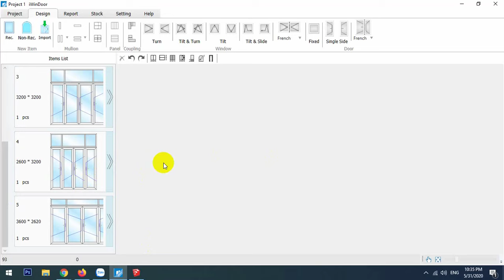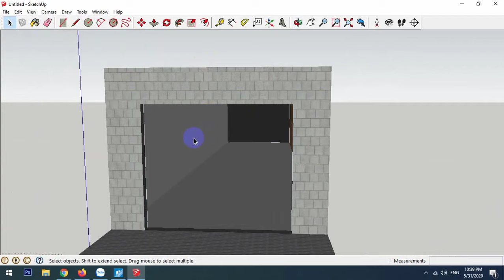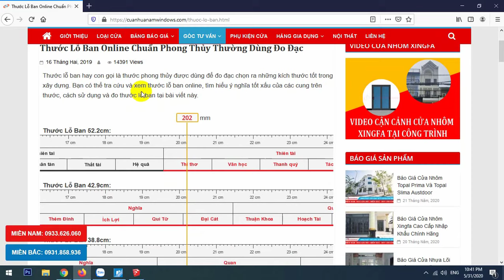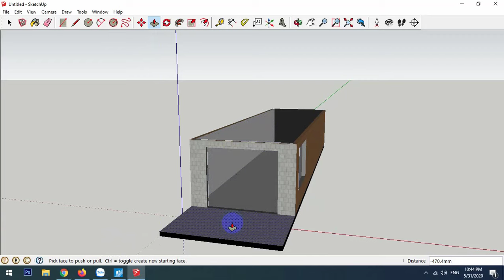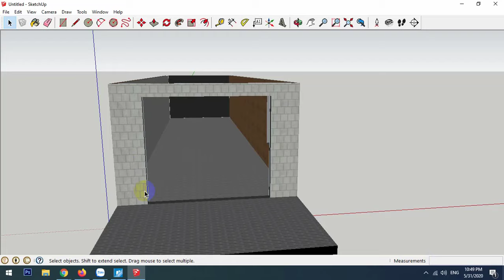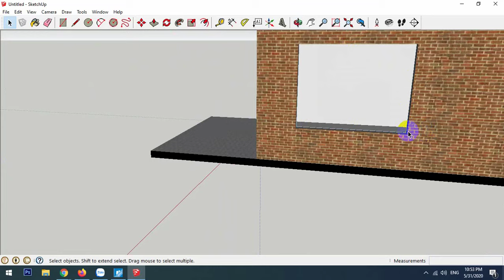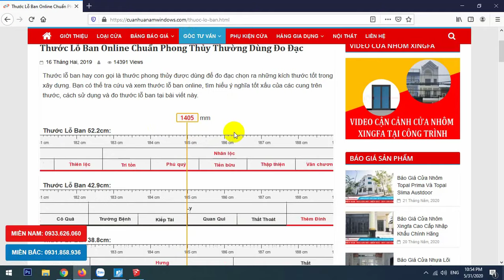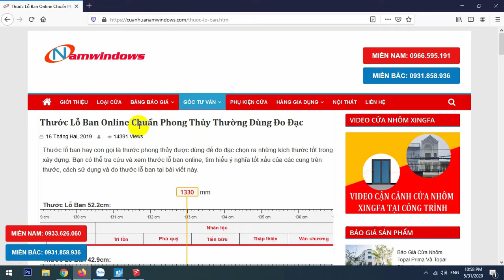TƯ VẤN VÀ HƯỚNG DẪN THIẾT KẾ VÀ CHỌN KÍCH THƯỚC CỬA CHÍNH 4 CÁNH CHUẨN LỖ BAN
Video tư vấn và hướng dẫn thiết kế và chọn kích thước cửa chính 4 cánh chuẩn lỗ ban, phù hợp với kích thước ngôi nhà. Chia sẻ những kinh nghiệm liên quan đến việc chọn kích thước cho cửa chính 4 cánh mặt tiền.